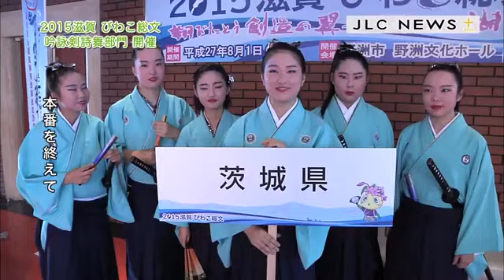２０１５滋賀びわこ総文「吟詠剣詩舞部門」開催